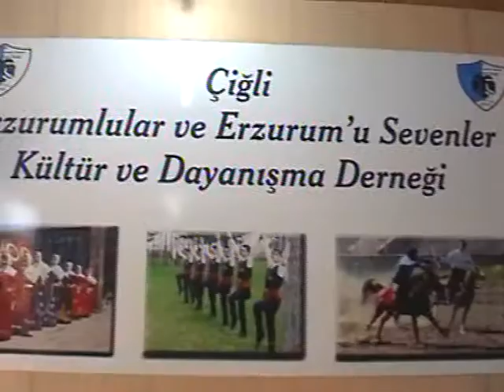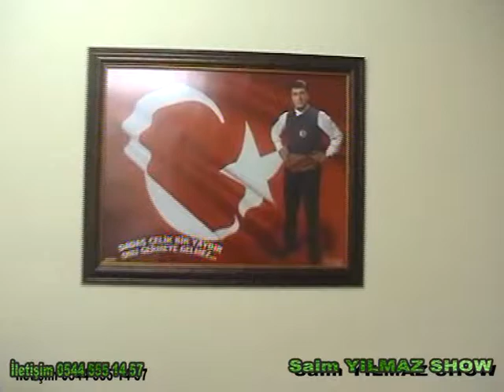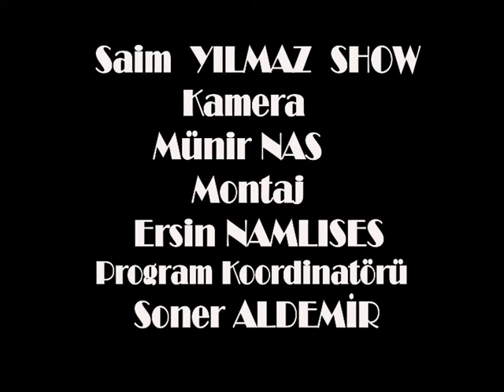Saim Yilmaz Show Erzurumlularla